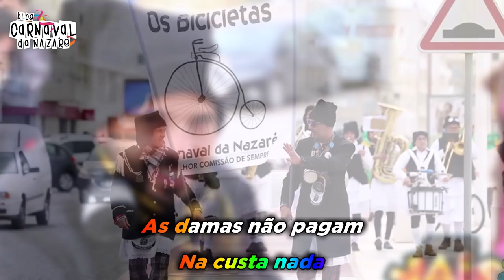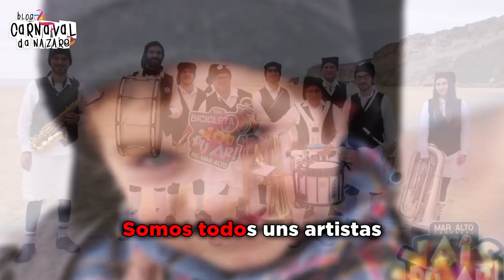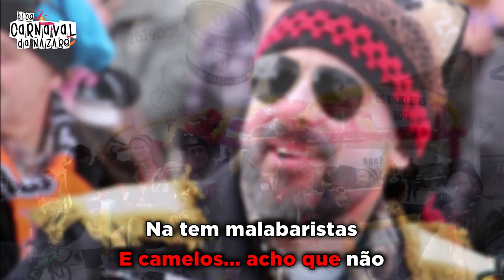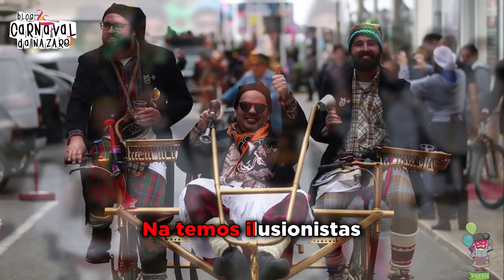Bicicletas 2019 "Venham ao Circo" - Carnaval da Nazaré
O Blog Carnaval da Nazaré apresenta a marcha dos Bicicletas 2019 - Venham ao Circo

Letra: Manuel António Sequeira
Arranjos Musicais: Guilherme Azevedo
Canta: Nuno Estrelinha
Coro: Tiago Batalha e Guilherme Azevedo
Sopros: Tiago Barbosa e Fábio Matias
Guitarra: Sérgio Vitorino

- Restaurante S.Miguel

- Pizzaria Prediletta